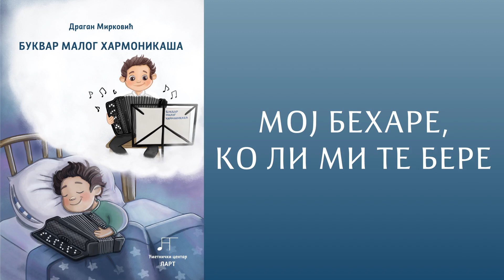58. МОЈ БЕХАРЕ, КО ЛИ МИ ТЕ БЕРЕ